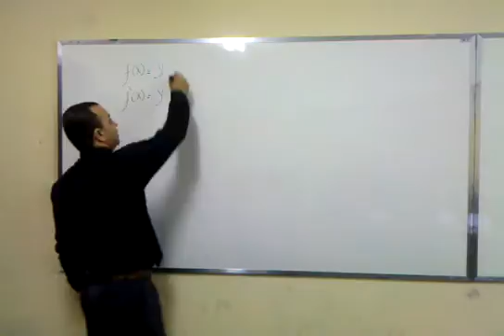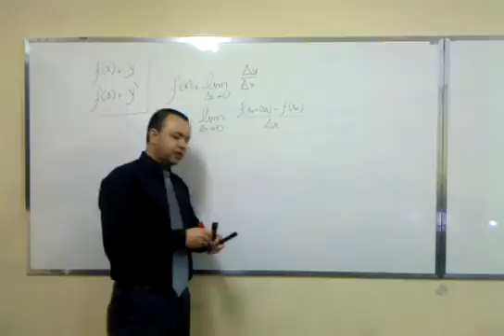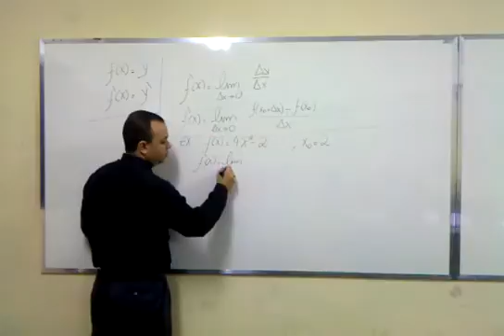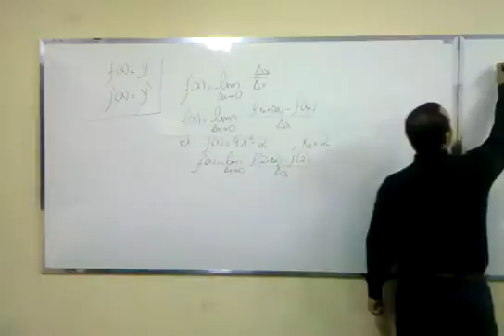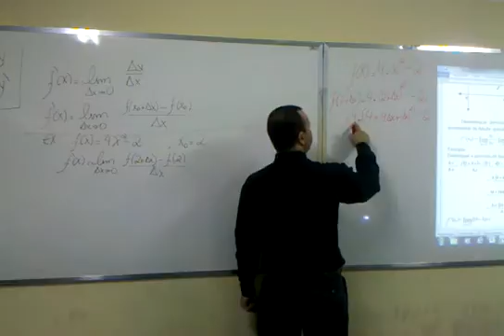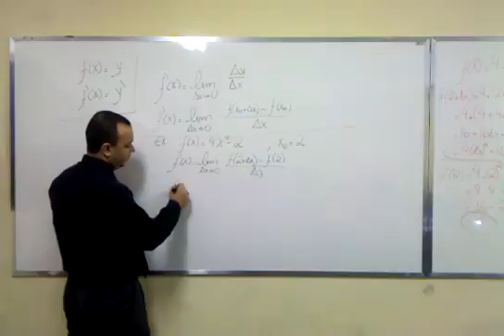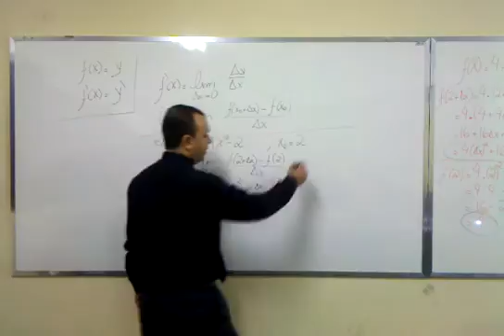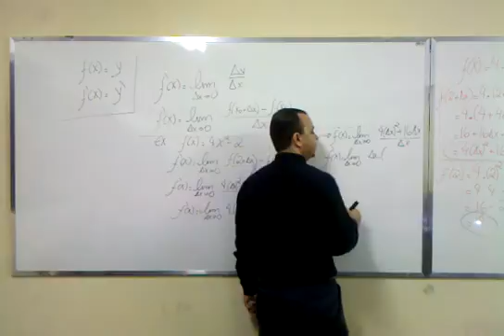Cálculo - 2 - Derivadas - 3 - função derivada 1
como derivar uma função